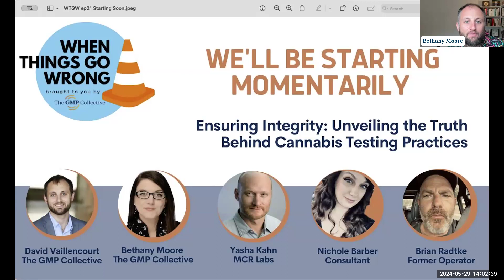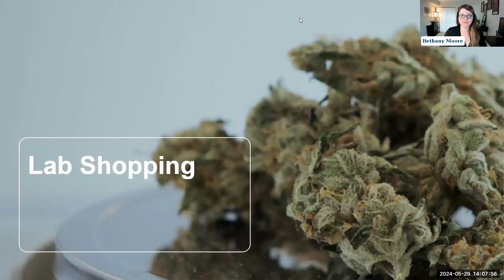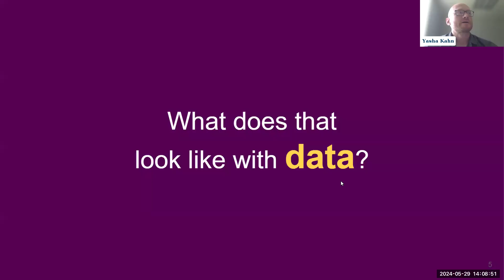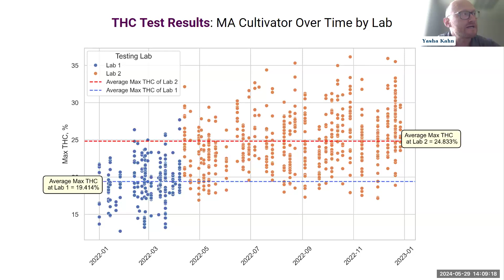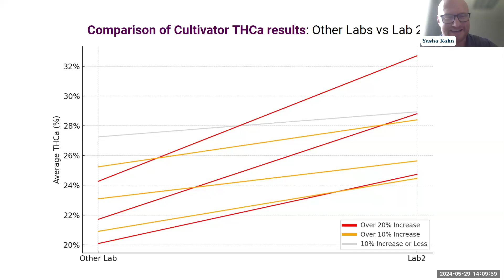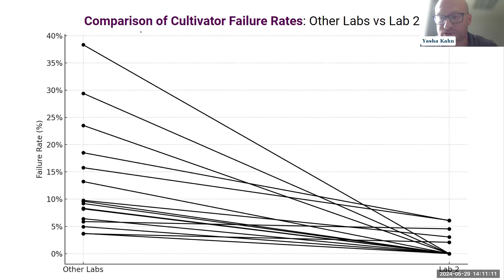When Things Go Wrong Ep21: Unveiling the Truth Behind Cannabis Testing Practices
- Explore the diverse methods employed by the industry to circumvent regulations and deceive consumers.
- Gain insight into the motivations behind these actions and the ethical dilemmas faced when transitioning from the illicit to the legal market.
- Examine the personal and professional ramifications experienced by industry insiders due to these fraudulent practices.
- Discuss potential strategies and solutions proposed by experts to combat lab shopping and consumer fraud within the cannabis industry.